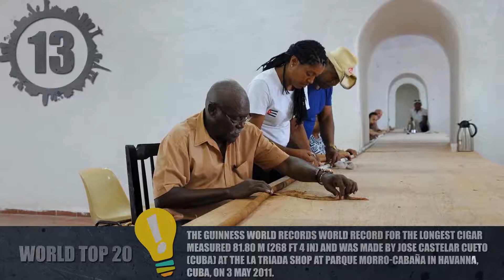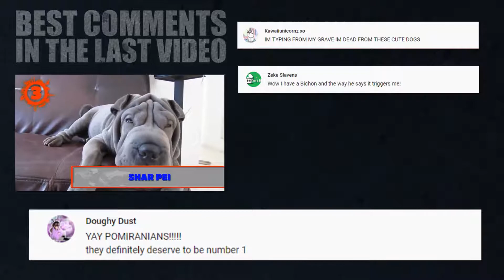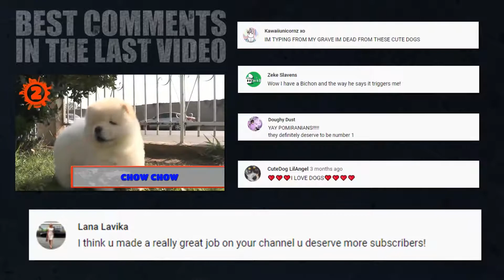Top 20 Weirdest World Records Ever Held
Here are 50 of the strangest Guinness World Records ever recorded. Some of these categories are submitted to the Guinness Book of World Records, some are reported by local news, and we just have to take their word for it. Either way, they can be quite strange.